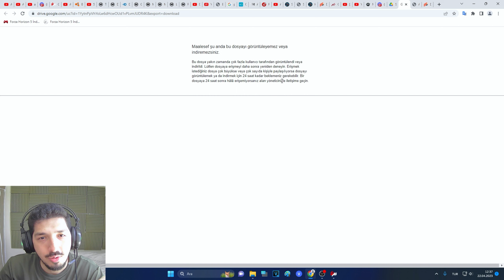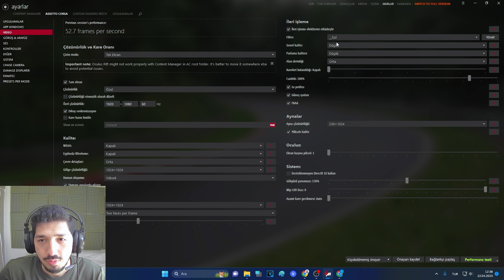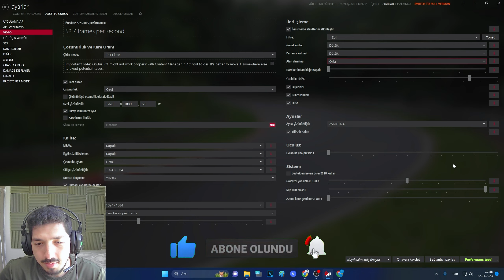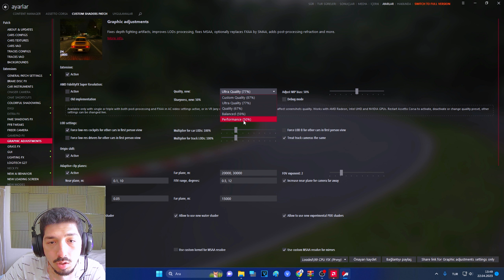Assetto Corsa %99 cpu Occupancy Hatası Çözüm %100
Yöntem 2: Video içinde ayar gösterildi
Yöntem 4: Bonus video içinde

Bak Mutlaka Eğlenceli Valorant videoları
Buna da Bak Mutlaka Assetto Corsa videoları

cpu 100 sorunu windows 10, cpu 100 sorunu windows 11, assetto corsa cpu occupancy 99 hatası, assetto corsa cpu occupancy 99 fix, assetto corsa cpu occupancy 99